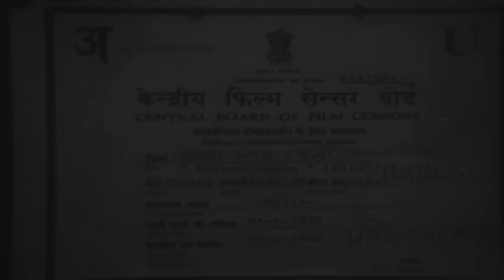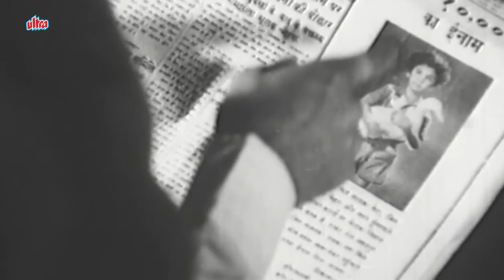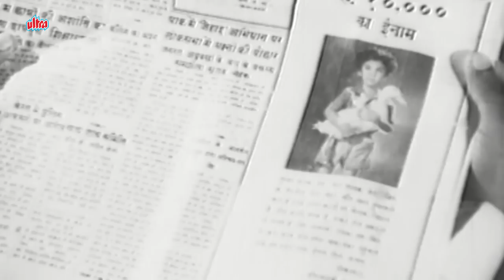बॉलीवुड जबरदस्त बॉकबस्टर फिल्म सर्कस क्वीन | Circus Queen(1959) | Fearless Nadia, John Cawas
Movie : Circus Queen
Starring : Fearless Nadia, John Cawas, Sheila Kashmiri
Director: Noshir Engineer
Produced : Homi Wadia

A young boy (Master Suresh), and his pet duck, are found by the owners of a circus. A gangster (Habib) plans to kidnap the kid and hold him for ransom, but circus star Usha Devi (Fearless Nadia) and police detective Kishore (John Cawas) foil the plan.